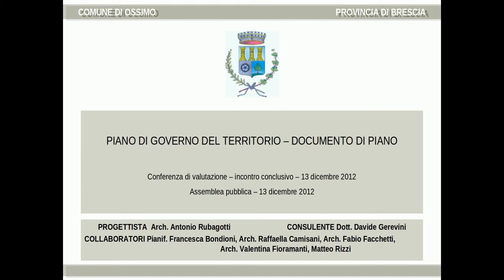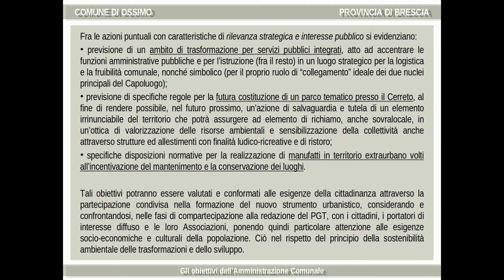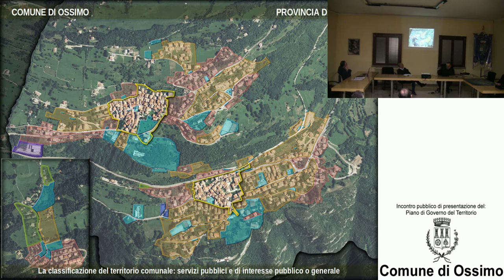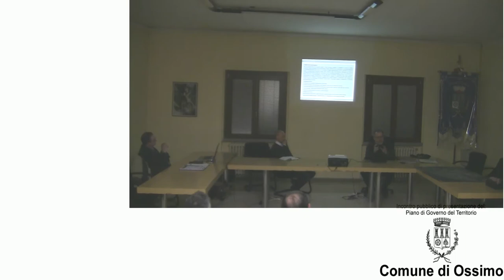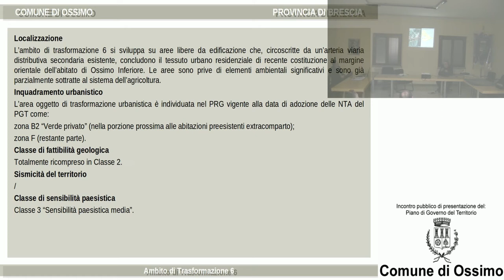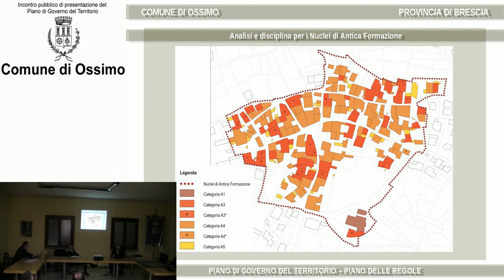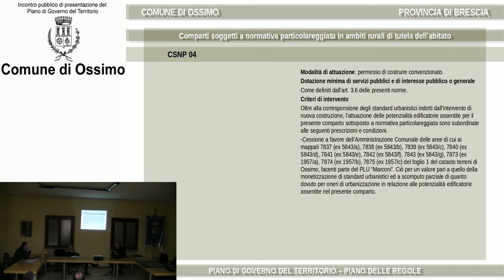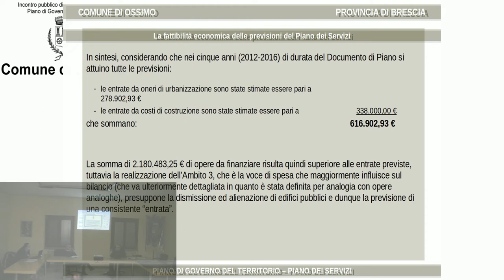Incontro pubblico di presentazione del Piano di Governo del Territorio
Registrazione dell'incontro pubblico di presentazione del Piano di Governo del Territorio, avvenuto giovedì 13 Dicembre 2012 alle ore 20.30, presso la sala del Consiglio Comunale.